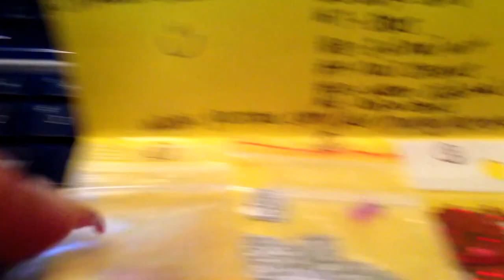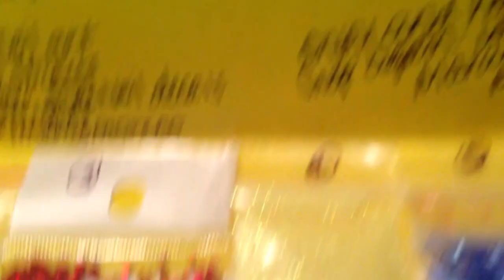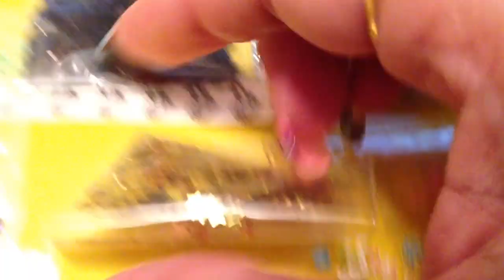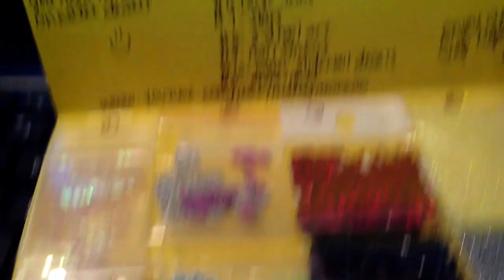Personal swap with Marcy Moreno 7/7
Personal swap with Marcy Moreno thanks so much i Loved everything   thanks again !!!